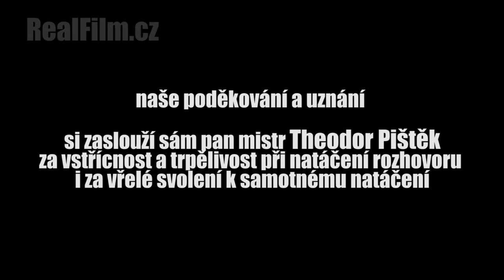Theodor Pištěk - Rozhovor - RealFilm.cz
Rozhovor s nejslavnějším českým kostýmním výtvarníkem Theodorem Pištěkem.

Theodor Pištěk spolupracoval na více jak 100 filmech, včetně takových filmových klenotů jako jsou Marketa Lazarová, Údolí včel, Valmont či světoznámý Amadeus, za něhož dostal nejvýznamnější filmové ocenění - amerického Oskara.

Rozhovor byl natočen dne 9.5.2012 v Říčanech redakcí filmařského magazínu RealFilm.cz.

Kompletní přepis rozhovoru si také můžete přečíst na stránkách magazínu RealFilm.cz

Režie, produkce: Ondřej Slanina
Kamera, střih: Daniel Adam